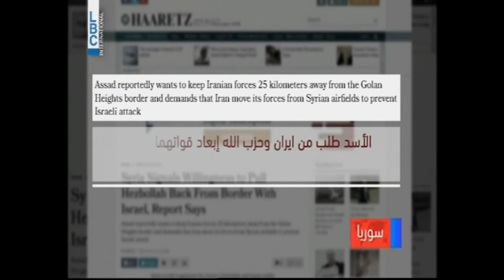تفاهمات لإبعاد ايران وحزب الله عن حدود سوريا الجنوبية